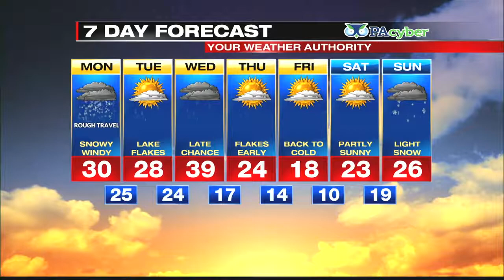Digital Exclusive Lake Shore Forecast